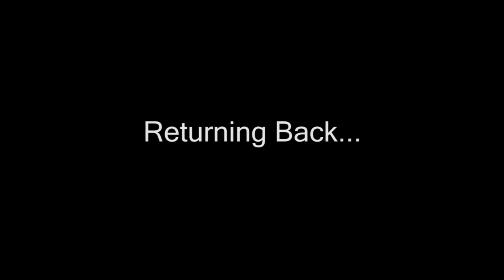Trip to Elephanta Caves | Way to Elephanta Caves | Part - 1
Trip to Elephanta Cave by Ferry riding.
Elephanta gufa
Mumbai
maharashtra